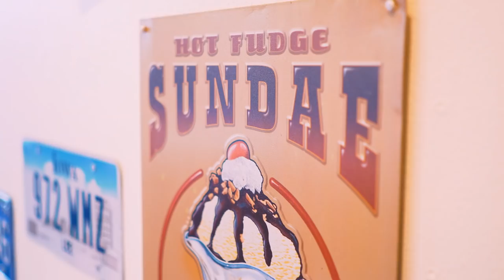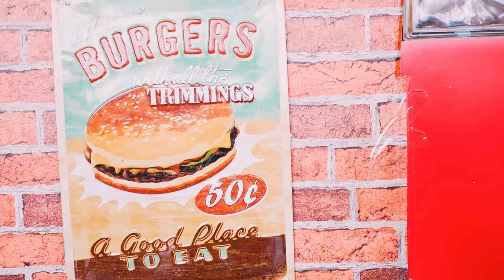Bradley Hunt - Side Dish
(Official Video) (C) 2017 'Side Dish' available for download on iTunes, Apple Music & Spotify.

Lyrics below - -

Directors & Video Production: Brad O'Neil/ Stefan Paiu
Studios: Summerfield Birmingham/John Purser
Track Producer: Dan Coley

Lyrics:

SURPRISE like a KINDER,
You blocked me on TINDER,
You stole ma money,
I’ll take you on RINDER
It aint funny,
Hello Middle Finger,
Think I won’t find ya?
You still on GRINDR,
Under the covers,
How many others?!

YOU’RE GREEDY.

Ben & Jerry,
They will marry,
3’s a crowd,
When its Tom, Dick & Harry,
An episode of Towie,
Shit loads of BEEF,
Gemma wears the crown,
GET LOST Gillian Mckeith,
Nutritionist!?
DISMISSED,
I’m sweet like Butterkist
Snap of the wrist
You get my gist,
IM TOP OF THE LIST.

What, right in front of my salad!?

I aint no SIDE DISH, SIDE DISH, SIDE DISH!
I ain’t no GARLIC BREAD, ONION RING, POTATO WEDGE

Stop stabbing me in the BACK with the FORK!

At a Barbeque,
You be getting BARE GRILLS
MISSION SURVIVE
You gonna get killed
Left me on the side
Don’t play the field
Nowhere to hide
It is a BIG DEAL
SPACTULAR
We got bad blood
DRACULA
That’s the reason ill ATTACK-YA
With a little bit of gravy and a little bit of mustard
Tomato sauce, I’LL MAKE YA CUSTARD!
Don’t deny the FORCE
You can’t be TRUSTED
Show some REMORSE
You’ve been BUSTED
THAT’S THE REASON THE PLATE HAS RUSTED!

I’d rather be a dessert anyway

Honey aint the Rapper,
really it is me,
She never message back
She aint no “G”
I’ll undercook HER chicken
My speciality
A spoonful of poison
My favourite RECIPE!
She just a posh lady with a cup of tea.
Hat and glasses off, keep your clothes ON
ONE HUGE CON, Time to move on!

AND Stir stir stir,
AND BAKE BAKE BAKE
And Whisk Whisk Whisk
AND SHAKE SHAKE SHAKE

Speech: Have you got a reasoning for that seasoning?